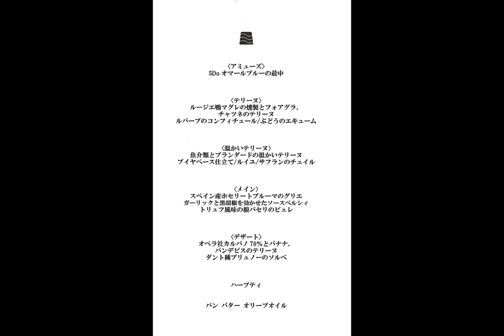月曜レクチャーランチVol.5 ～Les enfants gatesの魅力！～ 2021 10.04 開催 珠玉のテリーヌ＆パテを学ぼう！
月曜レクチャーランチVol.5　　～Les enfants gatesの魅力！～　　　　　　　　　　　　　　　　　　　　珠玉のテリーヌ＆パテを学ぼう！

講師:レザンファンギャテグループ　統括料理長　松澤直紀 シェフ
  主催:月曜シェフ塾         ソトワールプロモーション
食材協賛：（株）アルカン